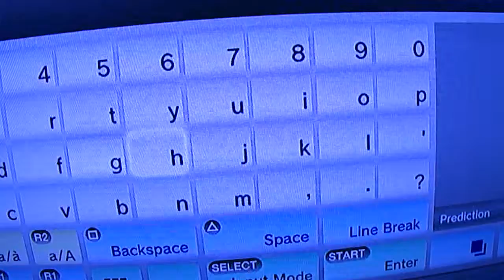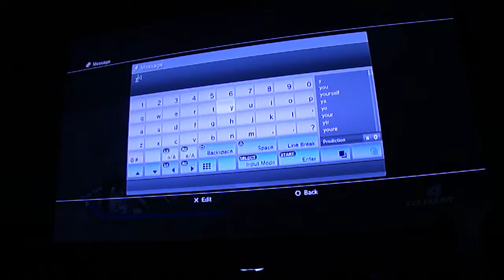XthemastaX's Lost Episodes - DW7 Online clusterf*ck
Notice the red cursor coming down the screen in the beginning of the video.